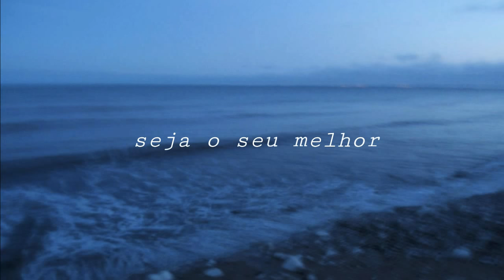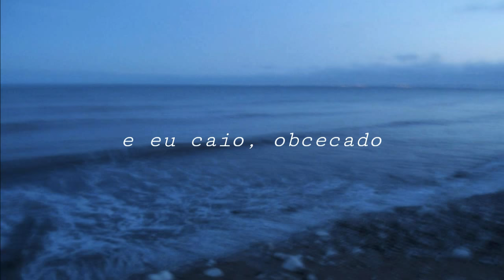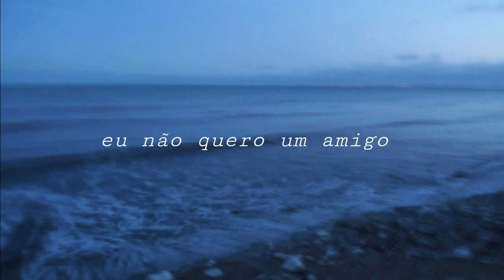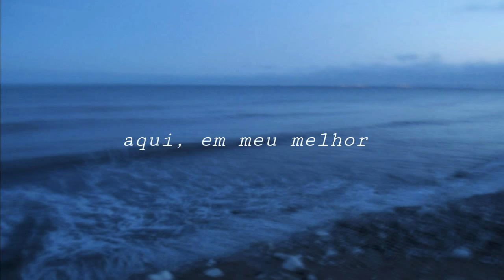novo amor - birthplace (legendado)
Olá a todos!! Fiquei um tempo sem postar nada mas voltei e já planejo postar outro amanhã.
Hj eu trouxe mais uma música do Novo Amor porque eu absolutamente amo essa banda aiai
Essa música tem uma letra bem complexa, por isso em alguns momentos pode parecer não fazer muito sentido, mas é linda.
De qlqr modo, obrigada por assistirem e deixem um comentário sugerindo alguma música se quiserem!!